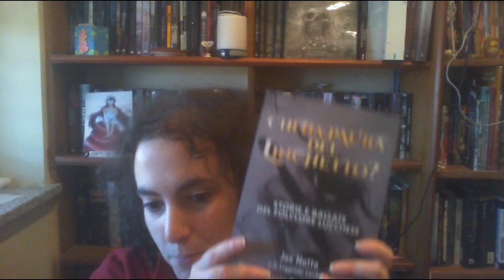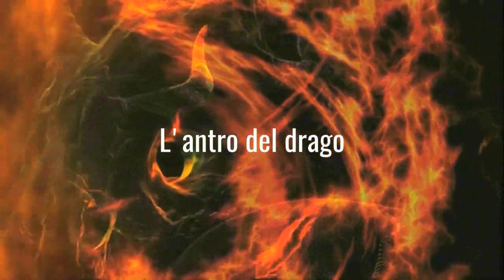"Chi ha paura del linchetto?" e altri libri NPS Edizioni. Recensioni e novità